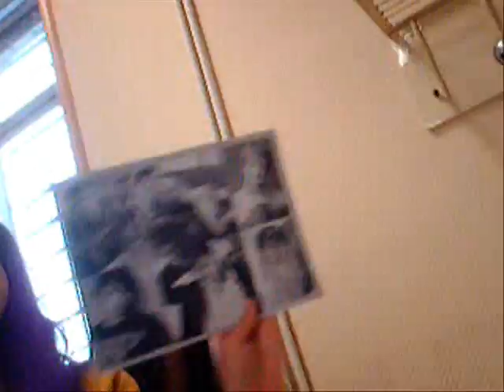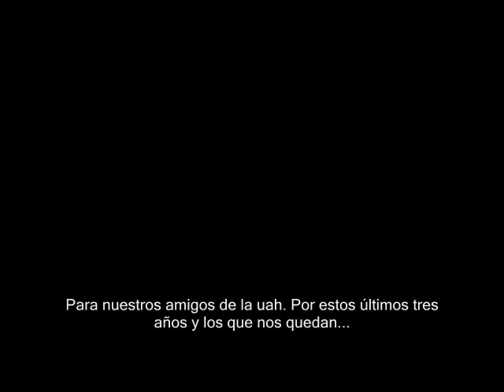Amigos uah Biología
Resumen de los mejores momentos con mis amigos de la Universidad de Alcalá. Espero que os guste.